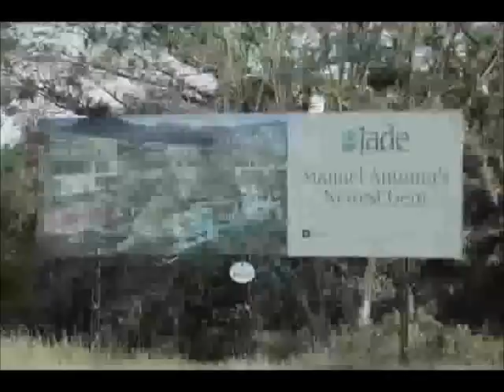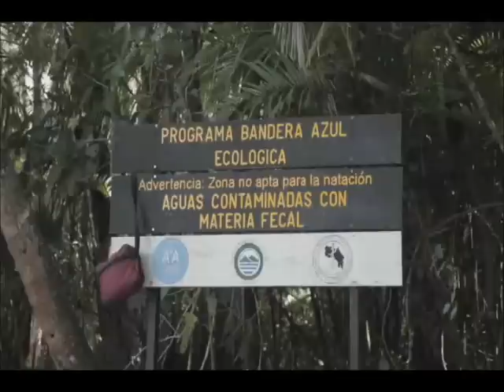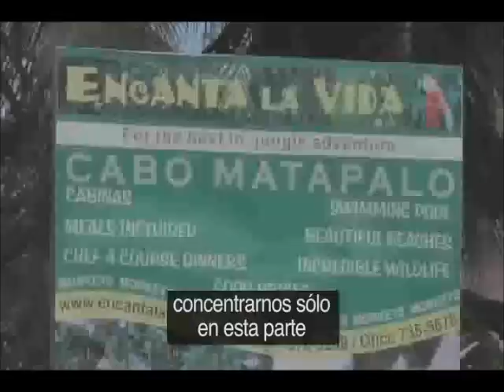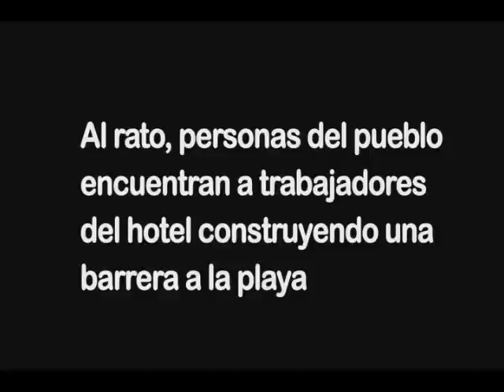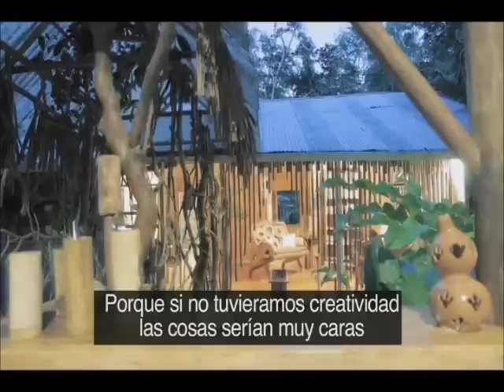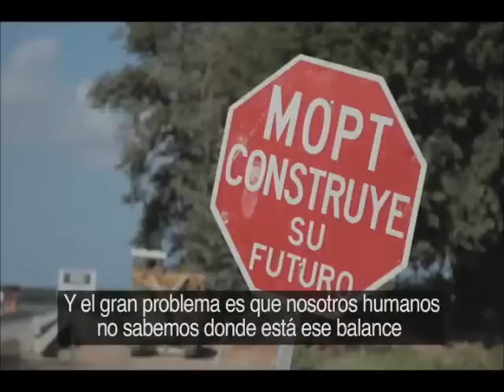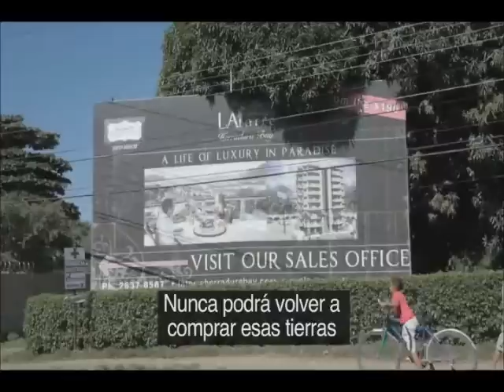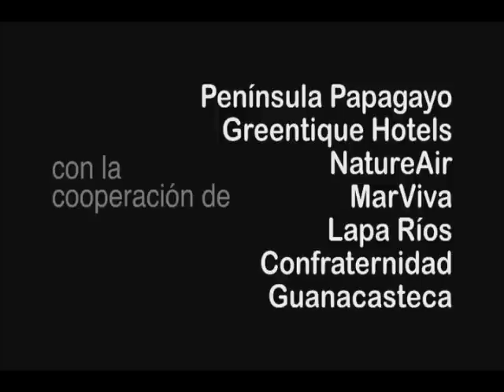la verdad del la industria turistica en Costa Rica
Un Documental revelador de la verdad del manejo de la empresa turistica en Costa Rica y el destino de los recursos